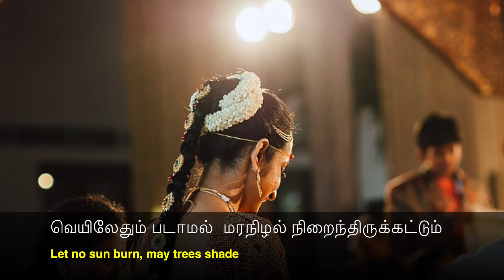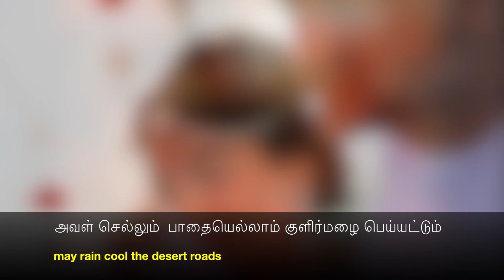சங்கத்தமிழ்: அன்னையின் திருமண வாழ்த்து- Tamil Wedding Song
எல்லா தமிழ் திருமணங்களிலும் கட்டாயம் ஒலிக்க வேண்டிய சங்கத்தமிழ் திருமண வாழ்த்துப்பாடல்.  மணமாகிச் செல்லும் மகளிடம் அன்னை சொல்லும் 2000 வருடங்களுக்கு முன் எழுதப்பட்ட வாழ்த்து. பாடகி ராஜலட்சுமியின் இனிமையான குரலும், ராஜேஷ் வைத்யாவின் வீணையும், குழலும், வயலின்களும் இணைந்த அற்புதமான கலவை!

Composer: Rajan Somasundaram
Singer: Rajalakshmee Sanjay
Veenai: Rajhesh Vaidhya
Flute: Saikishore Ravisankar
Bass: Vijay Narayanan
Orchestra: Durham Symphony

Tamil wedding Song
"திருமண நாள் வாழ்த்து பாடல்"
"seetha kalyana vaibhogame"